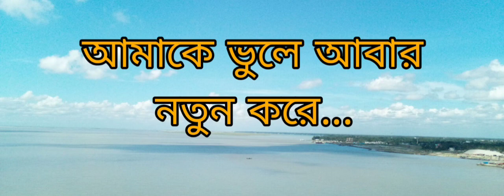আমাকে ভুলে আবার নতুন করে || Amake Bule Abar Nutan Kore || Asif Song